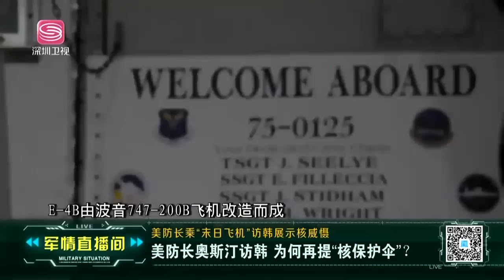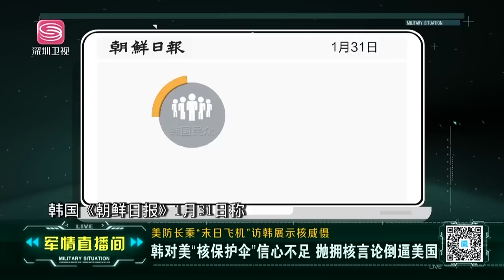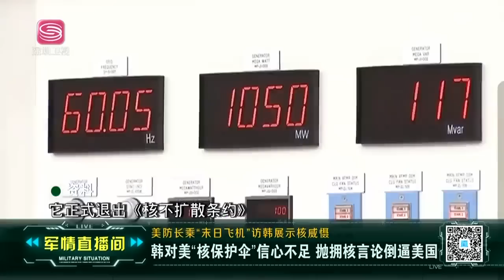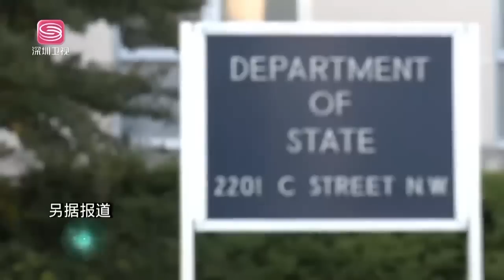美增在菲軍事基地，暗藏對華險惡用途！美防長赴韓國點火，讓盟友當炮灰！烏軍戰場陷困境，西方坦克援助有變數？|軍情直播間【精華版】